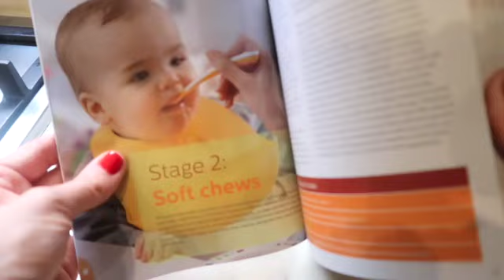اطعام طفلِك مع مذركير | أفضل منتجات فطام الأطفال | منتجات يجب اقتناؤها لفطام الأطفال من مذركير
متحمسة للغاية لعرض منتجات الفطام المفضلة لدي من مذركير. تعرفون كم أحب التحدث عن منتجات فطام الأطفال كما هو موجود بالفيديو الأخير. فيديو اليوم سيكون عن منتجات انا شخصيا أفضلها عند البدء في رحلة فطام الطفل. مذركير هو أحد محلاتي المفضلة لمنتجات الأطفال و كنت سعيدة جداً للتصوير عنه لاني
حرفيا أقوم باستخدام هذه المنتجات بشكل يومي. أتمنى لكم مشاهدة ممتعة. ككل مرة، شكرا لكم على المشاهدة و المتابعة و الدعم الدائم.

xxxxx
A Simple Guide to Weaning